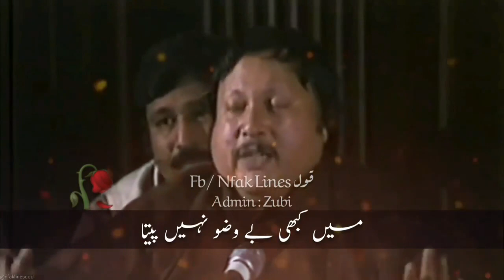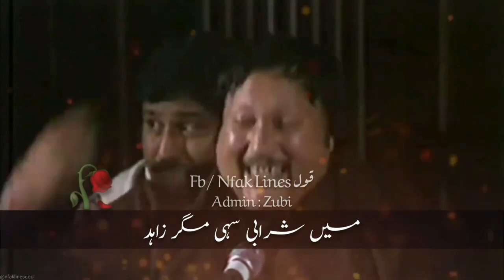January 29, 2022(4)